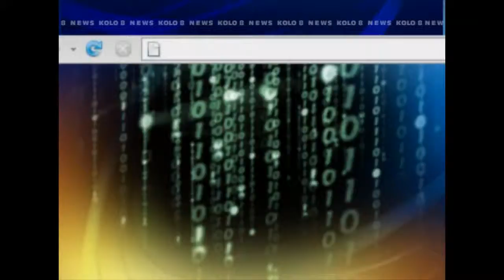Hot Topics 041607